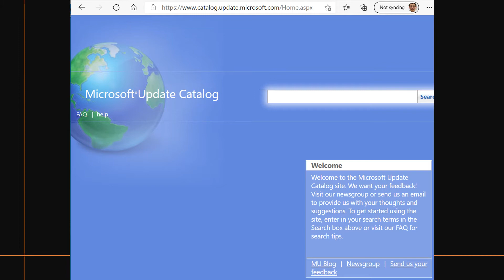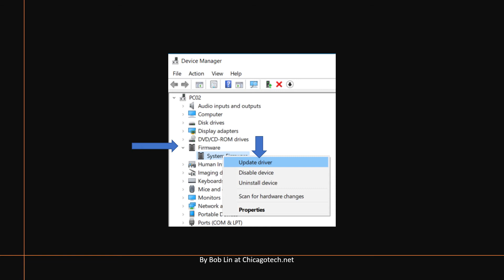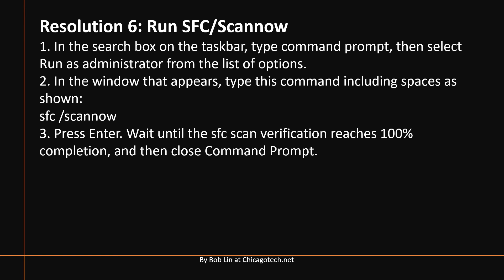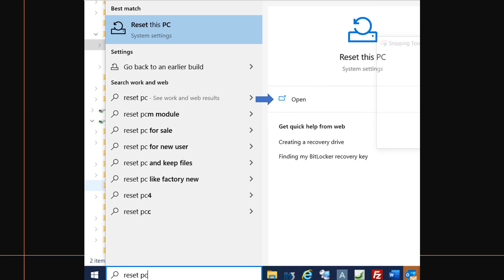Cannot install Windows 10 20H2 with 0x800700d error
Typical causes of 0x800700d error include software bugs, incompatible drivers, faulty memory, faulty hardware, corrupt system files and Windows update crashed. This video shows all our case collections with resolutions.

Resolution 1: Install latest Windows 10 version
Resolution 2: Download the specific update from Microsoft Update Catalog
Resolution 3: Repair hard drive errors
Resolution 4: We fix this problem by installing latest hardware driver.
Resolution 5: Run Computer BISO Diagnostic Tool
Resolution 6: Run SFC/Scannow
Resolution 7: Resetting Operating System